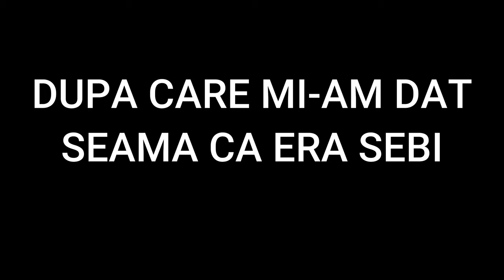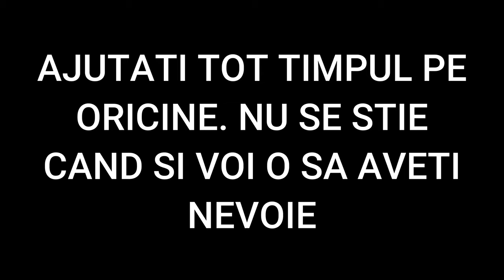I S-A RUPT SCHIMBATORUL - Bike vlog Ep #2